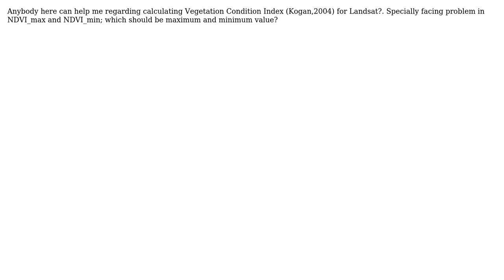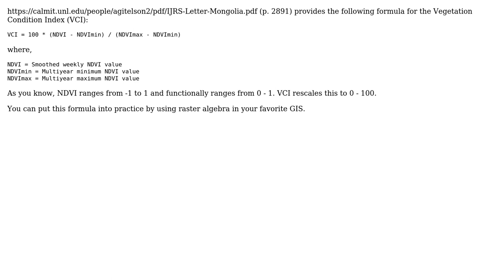GIS: Tutorial Vegetation Condition Index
With thanks & praise to God, and with thanks to the many people who have made this project possible! You are responsible for your own actions.